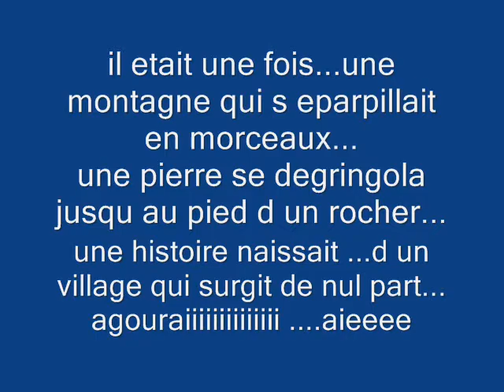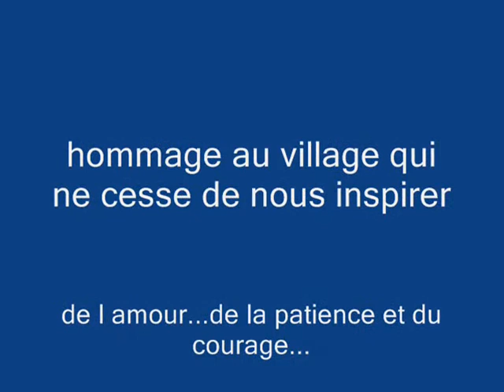agourai petit village une grande histoire...أكوراي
quelques photos du village agourai prise par des ait  aourai